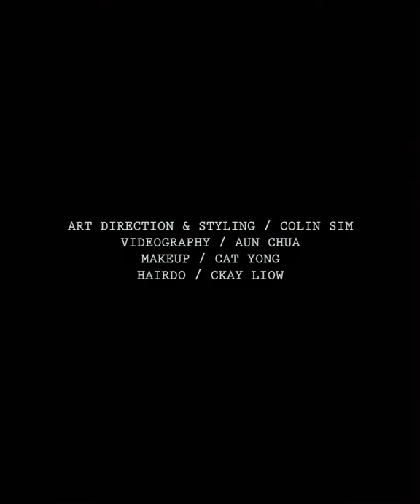The Making of: Citta Bella Cover November '18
美满家庭、近乎完美的另一半、可爱的孩子、随心所欲的优渥生活，这些在Marion Caunter的身上都不缺。在幸福的糖衣下，她却没有忘记自己一路走来的过往与初衷。

Art Direction & Styling : Colin Sim
Photography: Chuan Looi @ Yipieyaya Studio
Make up: Cat Yong
Hair: Ckay Liow
All Watches from OMEGA
Location: Four Seasons Hotel Kuala Lumpur